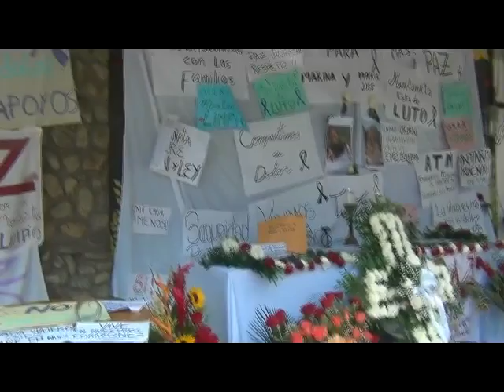Tragedy in Paradise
Murdered, not killed!!!  My bad.